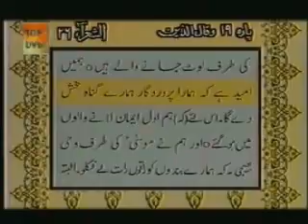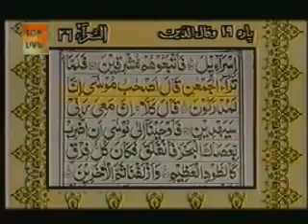Sudais and Shuraim Quran Translation Urdu Para19 3 YouTube